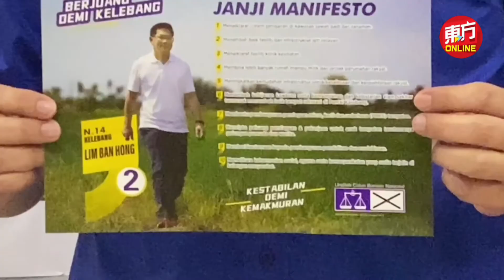【甲州选举】林万锋：清楚传达理念与宣言 选民会衡量是否出来投票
国阵吉里望候选人兼马华甲州联委会主席拿督林万锋认为，候选人把理念和竞选宣言清楚地转达予选民，也是让选民考虑是否要在投票日出来投票的关键。

针对坊间猜测新冠肺炎疫情下，投票率若不高，或有利于马华一事，他指出，这是假设性的问题，目前人民已接种疫苗，只要在这次的州选大家做好防范措施，投票率不会有太大的影响。（摄影：徐慧美）